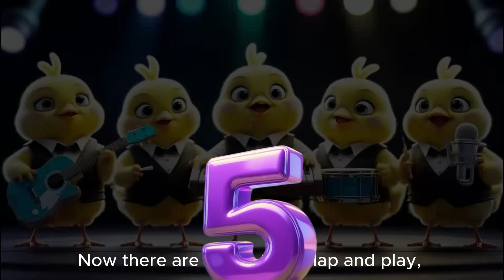2 + 3 Song for Kids ➕🎵 | Fun Math Learning with Music!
🎵 Let’s Sing and Learn 2 + 3! ➕✨
Welcome to Kids and Mary, where early math becomes fun, musical, and exciting! In this cheerful learning video, kids will explore the simple addition of 2 + 3 through catchy songs, bright animations, and real-life examples. 🍎🍎🍎

This educational song is perfect for toddlers, preschoolers, and kindergarten learners, helping them understand basic addition while having fun!

⭐ What Kids Will Learn:
✔️ Understanding the concept of 2 + 3 ➕
✔️ Counting with fun visuals 🎨
✔️ Building early math confidence ✨

🎤 Sing, count, and discover the joy of numbers!